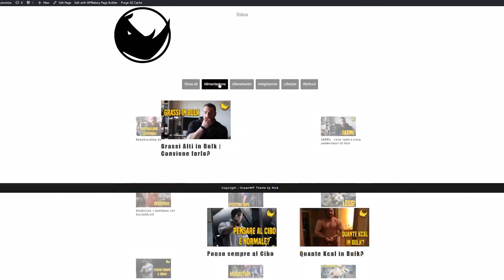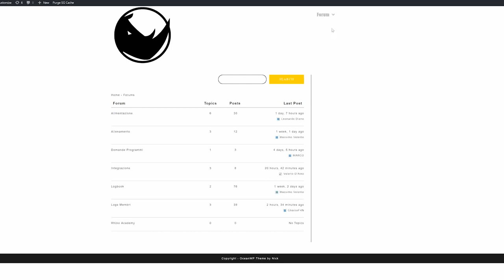Usate la Smith Machine!